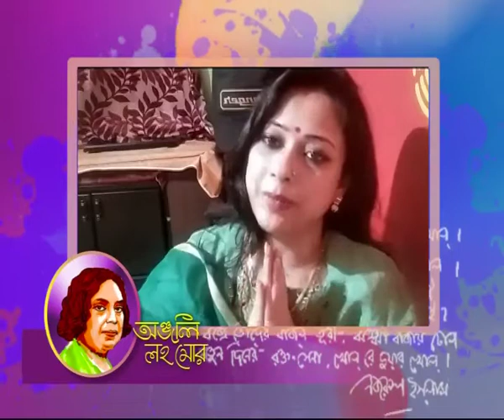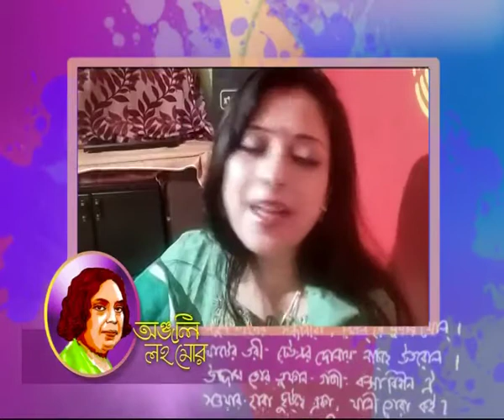HEY GOBINDO RAKHO CHARONO II PRITI BASU II ANJALI LOHO MOR II ORANGE BANGLA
Tribute To Kazi nazrul islam On His Birthday By Priti Basu